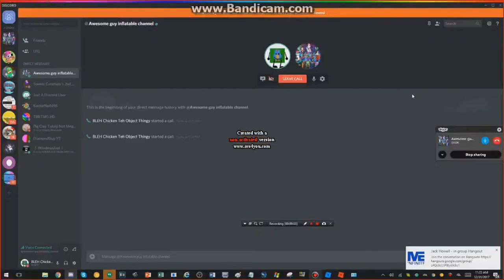Shut Up Discord! Csupo Scan V3 (Veg Replace)